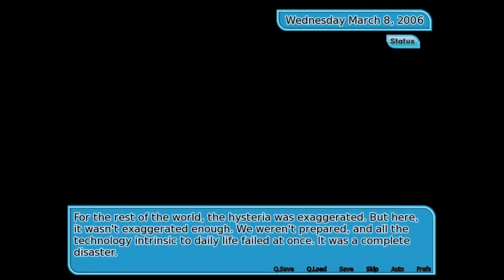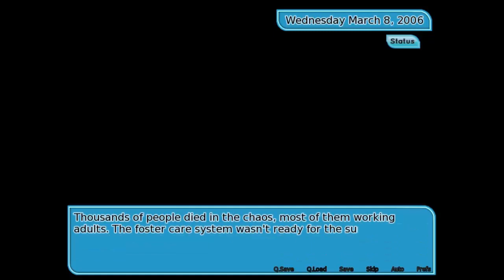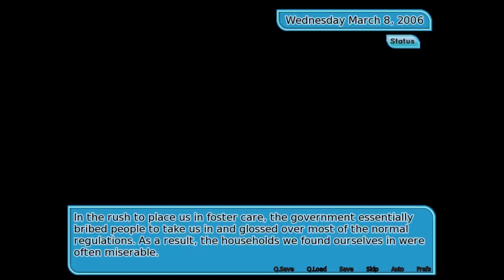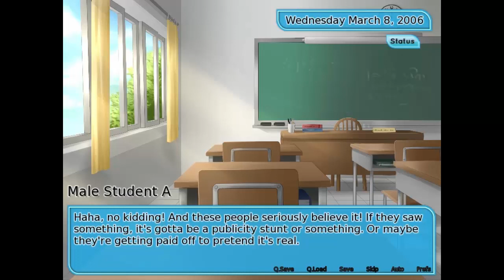Fading Hearts! Episode 2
We meet Sophia the gossip mon..., er, journalist. Whatever has she got planned? More Madness with xSimSugar and Sims3Simbiote

To vote for what I play during the next livestream (Weds Nov 12th, 7:30PM GMT) please go . Don't forget to vote even if you don't watch the livestream, it will be put up on Youtube too!